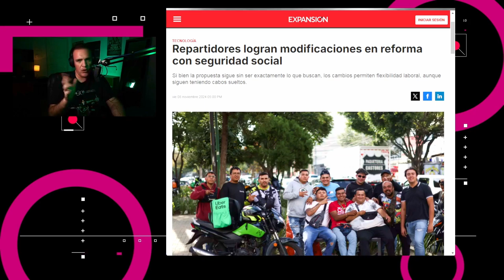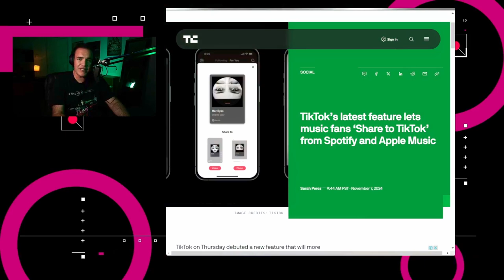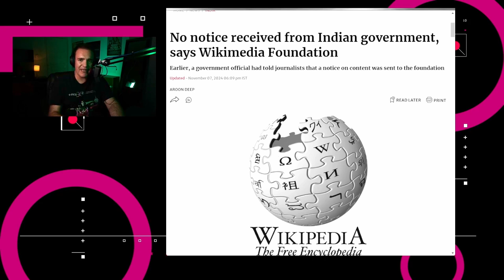La India acusa a Wikipedia de control editorial - NTX 387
Comparte música con TikTok, el Switch 2 tendra retro compatibilidad, y la gran batalla entre la India y la Wikipedia

Temas:
00:18 Avanzan negociaciones con repartidores de aplicaciones
00:51 TikTok permite compartir música
01:19 Canadá cierra operaciones de TikTok
01:50 Switch 2 tendrá retrocompatibilidad
02:14 Wikipedia cuestionada en la India
03:26 Análisis: Controlando la historia